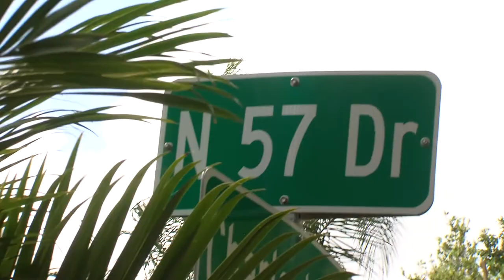Trailer burns down after owner forgets to shut off light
A trailer burns down after a fluorescent light over heats causing the wood and insulation to burn taking down the trailer . The owner says he usually turns the light off. However he forgot over the weekend, and was awaken by Hollywood fire fighters about a fire on his property. No one was hurt. A new trailer was offered by friends. This electrical fire happen on N 57 Dr. and Charleston St in Hollywood South Florida!